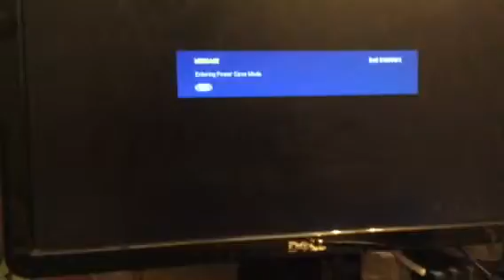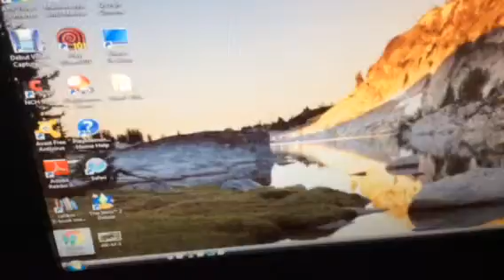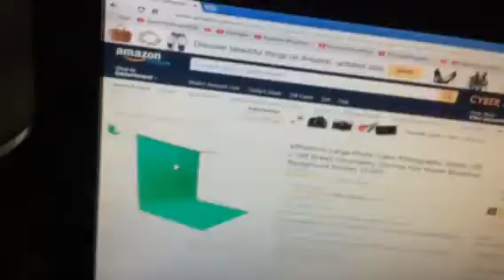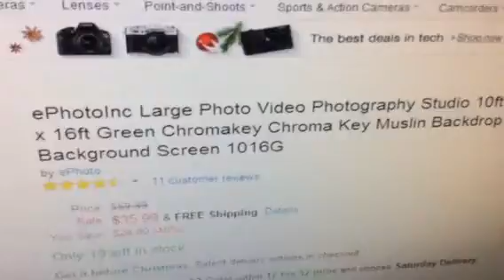My Christmas List is cool person